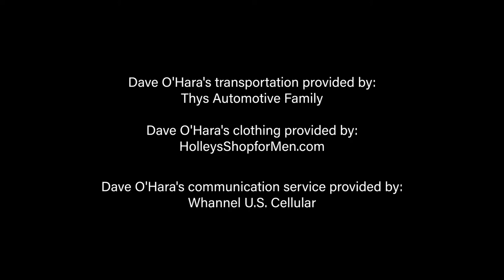Hawkeyed with Dave O’Hara™ – Episode 29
Episode Twenty Nine of Hawkeyed with Dave O'Hara is a "Best Of" clip show.

This show features Dave's past interviews with current Tampa Bay Buccaneer Super Bowl Champion and former Iowa Hawkeye Tristan Wirfs, along with current Buffalo Bill and former Iowa Hawkeye Ike Boettger. Former Hawkeye MBB star and current Truman State University MBB head coach Jeff Horner closes out the show with O'Hara.